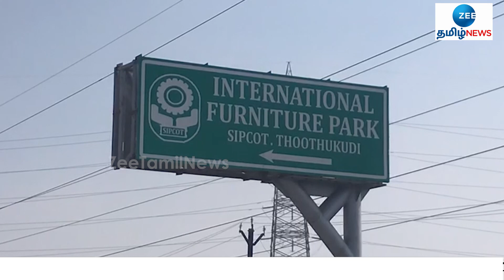Construction of Furniture Park | பர்னிச்சர் பூங்கா அமைக்கும் பணி, கனிமொழி எம்.பி. ஆய்வு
பர்னிச்சர் பூங்கா அமைக்கும் பணி, கனிமொழி எம்.பி. ஆய்வு